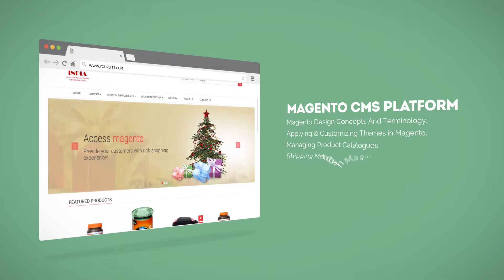eCommerce Course - Content Management Specialisation at LIPSINDIA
Ecommerce Course - Content Management Specialisation at LIPSINDIA is a classroom training program and spread across one month duration. This ecommerce training course is specially designed to provide the comprehensive knowledge of WordPress, WooCommerce, Zepo and Magento CMS. Throughout this ecommerce course we will teach you the basic set up and installation of Wordpress, Magento, Zepo Commerce, how to build shop or online store,  how to integrate a store into Wordpress and Magento site.

This ecommerce course curriculum furnishes the students with the finest techniques of website design and development. You get to learn all of it from IIT / IIM alumni and various other industry experts.